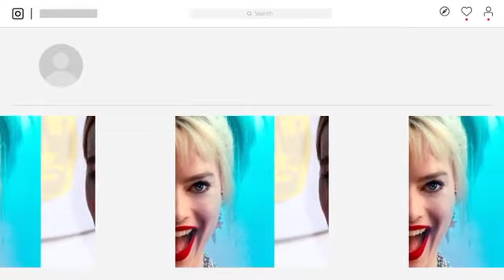Joker 2!🛑 Margot Robbie reveals Lady Gaga’s casting as Harley Quinn will be a complete disaster